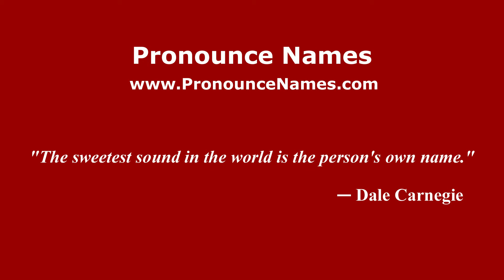How to pronounce Ercole Carzino (Italian/Italy) - PronounceNames.com